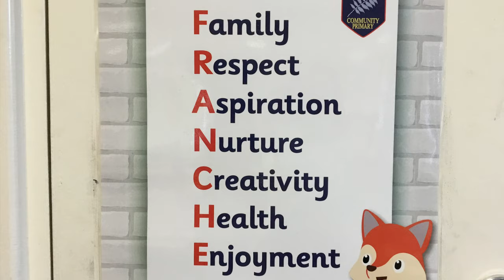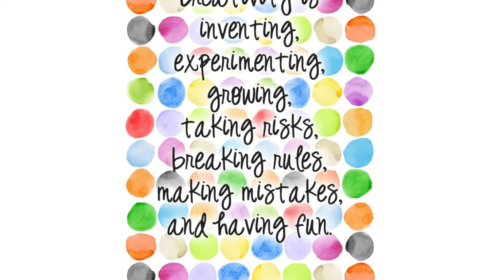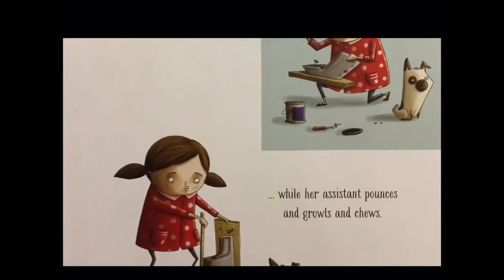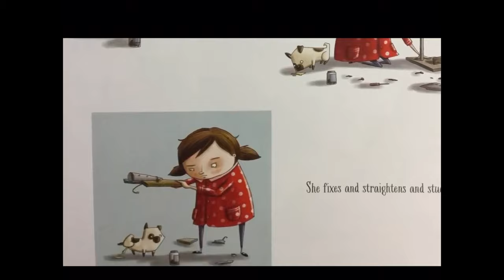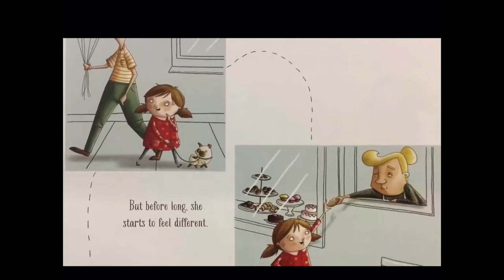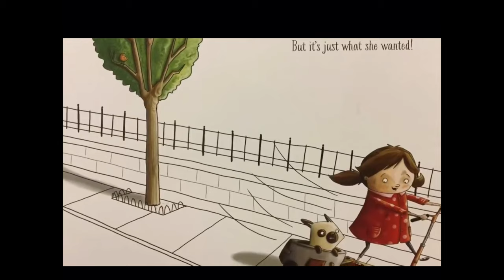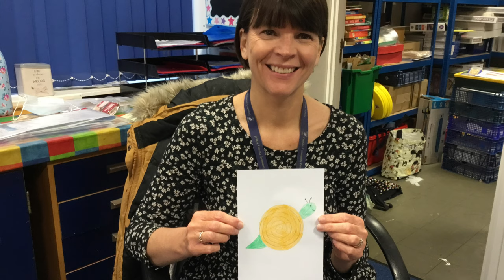Franche Virtual Assembly Monday 17th May: Creativity